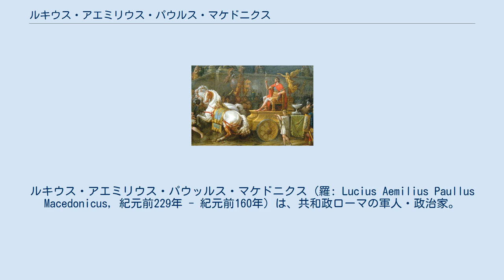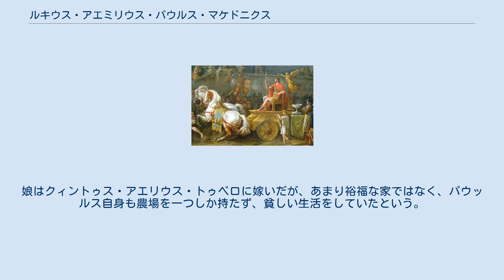ルキウス・アエミリウス・パウルス・マケドニクス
ルキウス・アエミリウス・パウッルス・マケドニクス (羅: Lucius Aemilius Paullus Macedonicus, 紀元前229年 - 紀元前160年) は、共和政ローマの軍人・政治家。
第二次ポエニ戦争後、主に東方マケドニア王国の戦いで活躍をした。
アエミリウス氏族パウルス家の出自で父は同名のルキウス・アエミリウス・パウッルス。
 碑文からクァエストルに就任したことが読み取れ、遅くとも紀元前195年までに務めたと考えられている。
翌年には植民市建設3人委員の一人として、クロトンの入植を監督した。
 紀元前193年にアエディリスに選ばれると、多くの家畜から罰金を取り立て、そのお金でユーピテル神殿に奉献し、ティベリス川の治水や、トリゲミナ門やフォンティナリス門への回廊を整備した。
アエディリス後のプラエトル就任前にアウグルに選出されており、恐らく紀元前192年のことと考えられている。
 紀元前191年にプラエトルに選出され、翌年もプロコンスル格でヒスパニア・ウルテリオルを担当し、ルシタニア人と戦ってこの年は敗北したが、翌年勝利したという。
 紀元前189年、最終局面を迎えたローマ・シリア戦争の、アンティオコス3世 (セレウコス朝)とグナエウス・マンリウス・ウルソの条約締結のための10人の使節の一人に選ばれている。
その後、幾度か執政官選挙に敗北した。
 紀元前182年、コンスル（執政官）に選出された。
同僚はグナエウス・バエビウス・タンピルスで、リグリアを両人で担当した。
そこで勝利すると、リグリア人は隣のガリアにいたマルケッルスに降伏を申し込んだが、元老院は両執政官に武装解除させた。
タンピルスが選挙管理のためローマへ戻され、パウッルスはピサエで年を越した。
 翌年もプロコンスルとしてタンピルスと共にリグリアを担当したが、インガウニ族と遭遇し、休戦協定を結んだものの奇襲を受けて陣地に押し込められた。
タンピルスやマルケッルスは他の場所へ軍団を移送中で動けなかったため、プラエトルだったクィントゥス・ペティッリウス・スプリヌスらが緊急に軍を編成し、ガイウス・マティエヌスとガイウス・ルクレティウス・ガッルスが海軍二人官に任命されて救援に赴いた。
パウッルスは救援が遅いため、打って出ることを決め、ハンニバルやピリッポス5世、アンティオコス3世といった強敵に比べれば、こそこそと逃げ回る強盗のごときは敵では無いと兵たちに奮起を促し、油断した敵を打ち破って降伏させ、海賊も鎮圧した。
ローマでは3日間の感謝祭が開かれ、パウッルスの軍は解散が認められた。
 紀元前171年、遠近ヒスパニアの民が元老院で担当政務官による搾取を訴えたため、大カト、プブリウス・コルネリウス・スキピオ・ナシカ、ガイウス・スルピキウス・ガッルス (紀元前166年の執政官)らと共に彼らの側に立って弁護を行ったが、ある者は無罪となり、ある者たちは亡命した。
 第三次マケドニア戦争 紀元前168年に再度コンスルに選ばれ、第三次マケドニア戦争でアンティゴノス朝のペルセウスに対して戦い（ピュドナの戦い (紀元前168年)）、ペルセウスを捕虜とする。
これによりマケドニア戦争は終結、アンティゴノス朝は滅亡した。
この際にマケドニア内の対抗勢力 500 人を虐殺、多数をローマに強制連行、財産をローマの名のもとに没収した。
 ペルセウスとの戦いで脱走した外国人兵を、スキピオ・アフリカヌスと同じように見せしめとして象に踏み潰させたという逸話が残っている。
偽装退却を行ったが相手が乗って来なかったため、敵のファランクスに対し、騎兵に盾を持たせて前面を横断させ、通りすがりに敵のサリッサを折って戦意を挫いたという。
この戦いにはマシニッサの子ミサゲネスも参加しており、戦後祖国へ帰る途中嵐に見舞われ生死の境をさまよったが、元老院は彼の介抱に全力を尽くし、配下の騎兵にも補償したという話が伝わっている。
 戦後処理 プルタルコスによれば、戦後ギリシアを見て回ったパウッルスは、各都市の自治権を回復し、デルポイに立っていたペルセウス像を自分のものと差し替えさせた。
ペイディアスが作ったオリンピアのゼウス像も見学したという。
調停のための十人委員会がローマから到着すると、マケドニアの自治を回復し、今までの半分の年貢を納めさせることが...